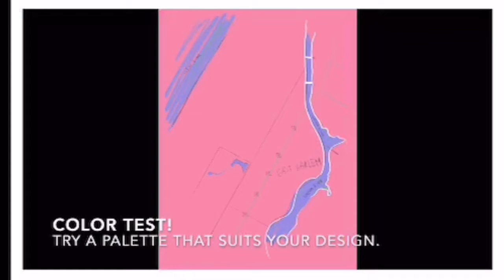Art Inspiration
Procreate art inspiration.